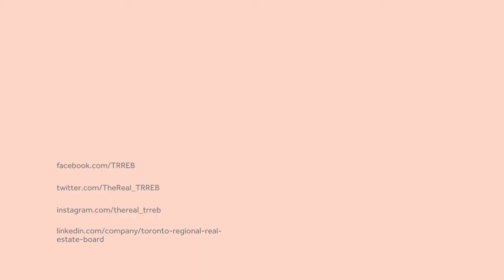Jody Ledgerwood: Leadership Video [IWD, 2022]